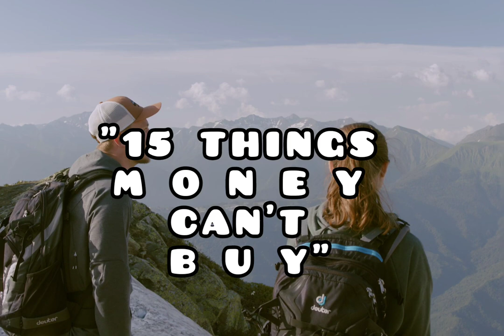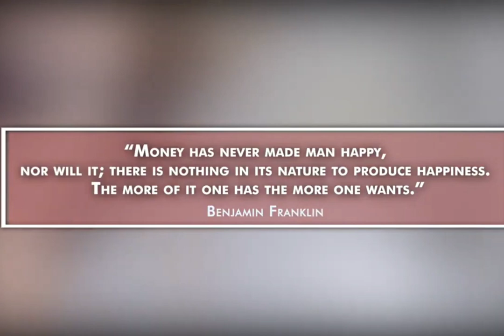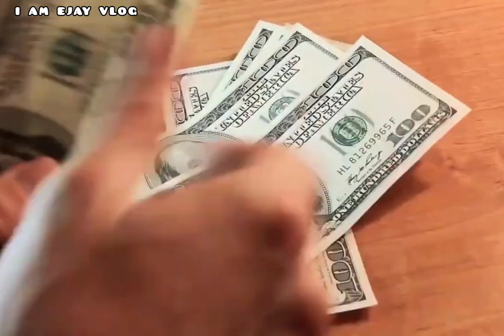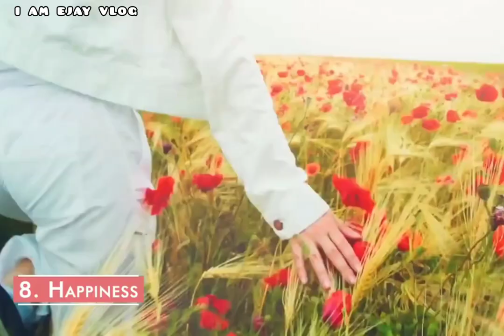15 THINGS MONEY CAN'T BUY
Welcome everyone!How are you doing?This video is all about the 15 things in which money cannot buy.Hope you will something.Godbless you😊